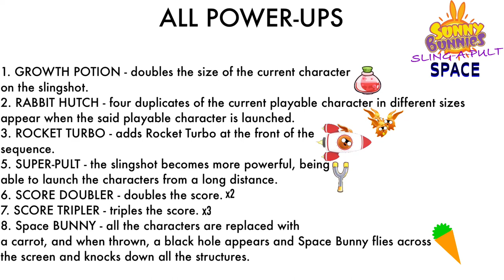Sunny Bunnies Sling-A-Pult Space All Power-Ups List